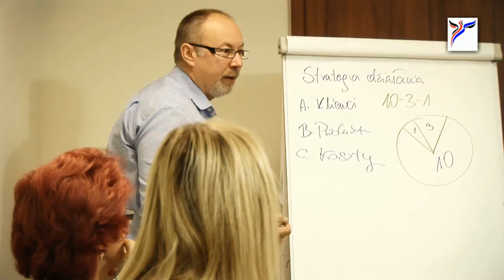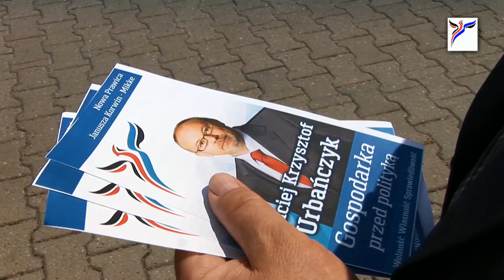spot Senat 2014 Maciej Krzysztof Urbanczyk KNP